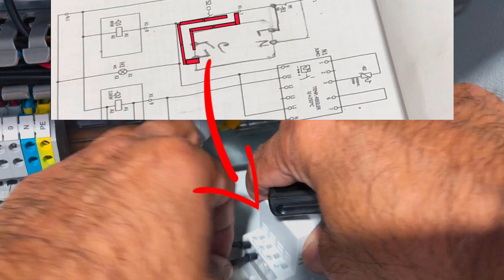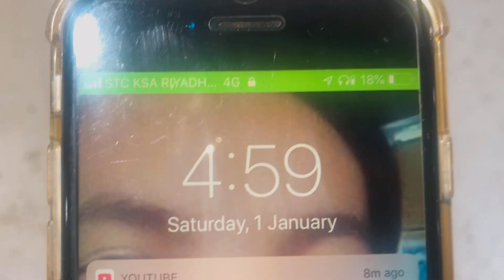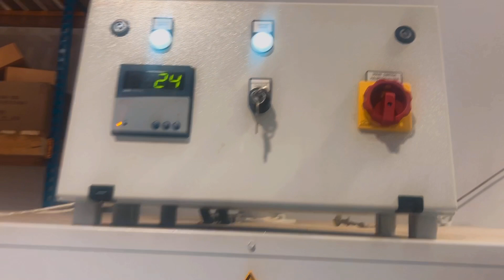INSTALLING A HIGH QUALITY DIGITAL TIMER SWITCH | GERMAN MADE THEBEN | HOW IS IT DONE?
This tutorial has an English closed caption. Watch how the Theben digital timer switch is being installed properly.